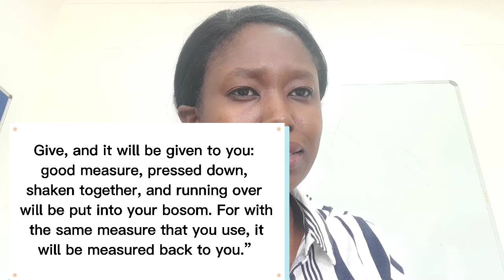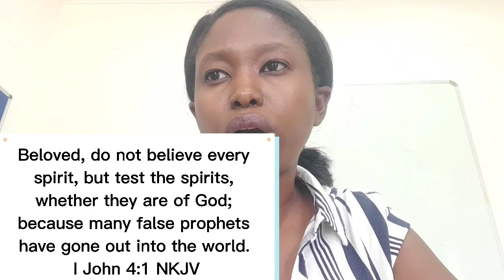How to Test the spirits - Weirdos in church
so many weirdos in the church.